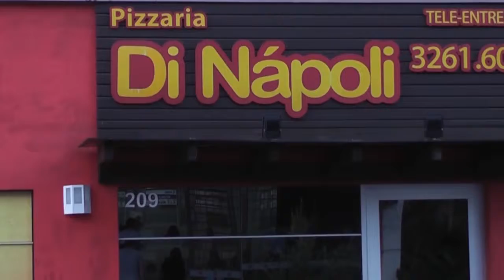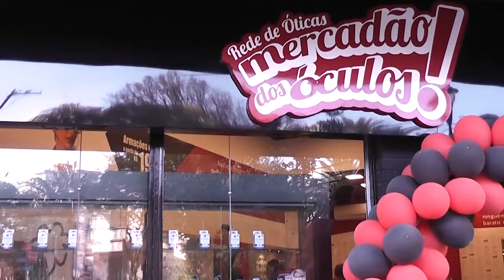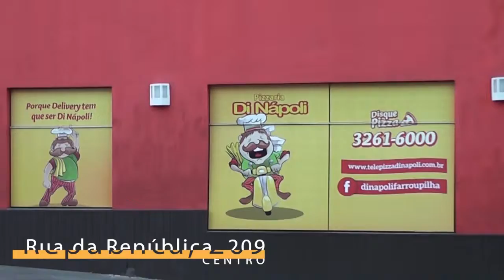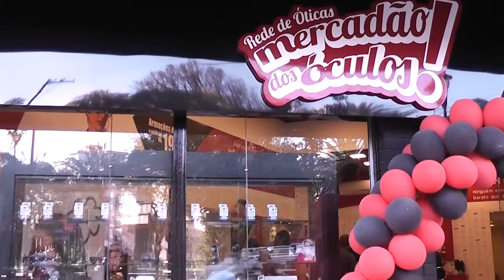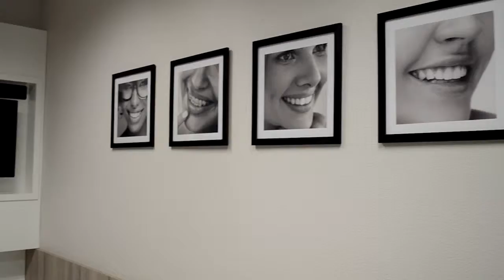J C - 28/08/18 - Golden Center promoveu coleção verão com + de 1000 visitantes